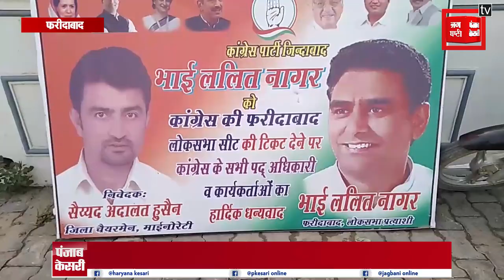दोनों भाई कंधे से कंधा मिलाकर निकलेंगे तो तूफान आएगाः अवतार भड़ाना